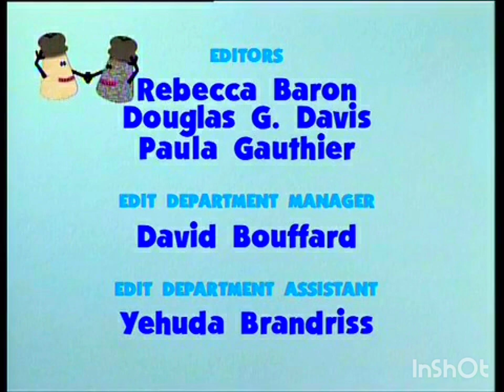Blue's Big News Read All About It!